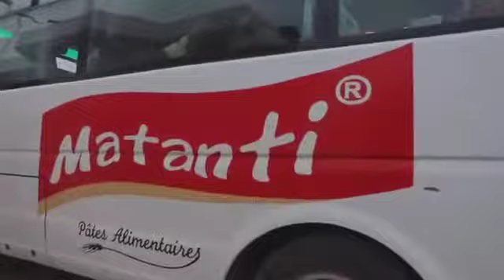CONSOMMONS LE PRODUIT LOCAL, CONSOMMONS LES SPAGHETTIS MATANTI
Unissons nous pour sauver l'industrie nationale face à l'invasion des produits étrangers subventionnés. Préservons l'emploi, choisissons et consommons les spaghettis MATANTI.